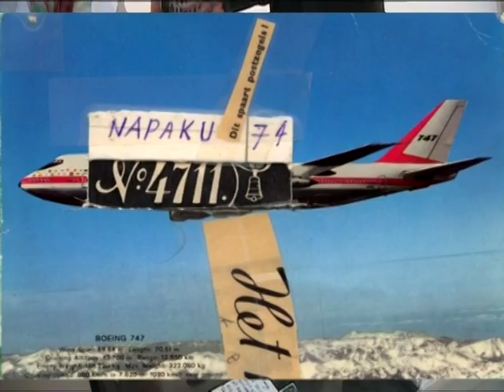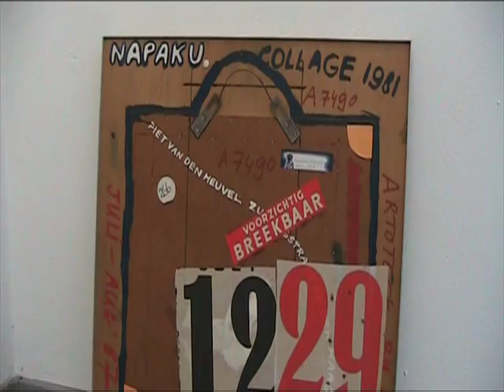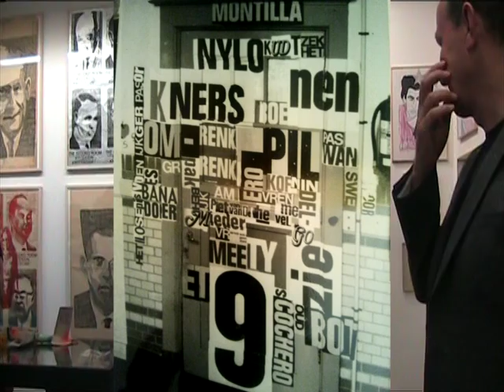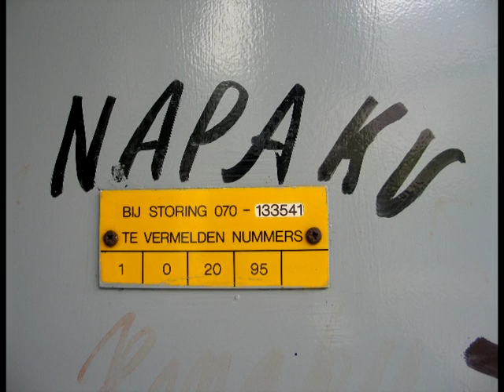Opening Napaku expositie bij Heden Den Haag museumnacht 2012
De opening van de Napaku expositie bij Heden te Den Haag tijdens de museumnacht 2012,thema "Local Heroes".
Expo van 1 September tm 7 Oktober 2012
kijk voor meer informatie op en voor meer werk van Napaku op